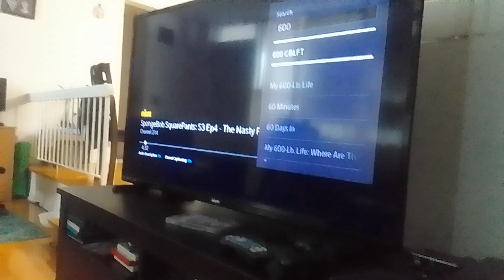28th claw noir & scupity kimador Vs phaoroth boy Wolfie kids moths ninjalinos miraculous world paris